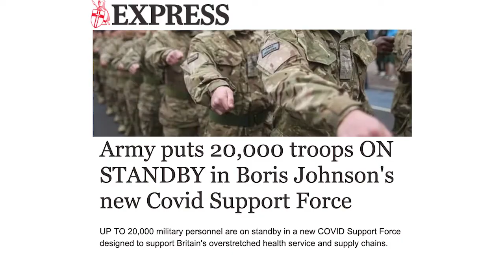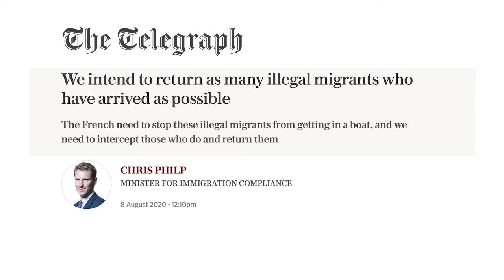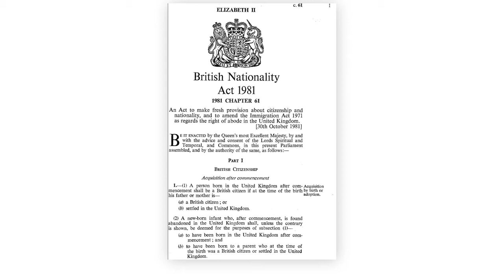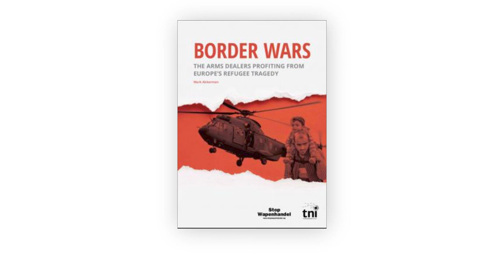Arms Trade 101 & Intersecting Issues: CAAT Reading Series, episode 5 Nadine El-Enany